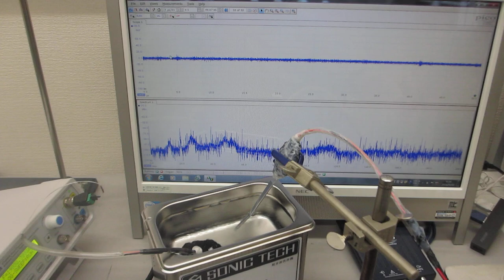超音波とファインバブルによる表面改質処理を行った、超音波洗浄器（42kHz 35W）実験